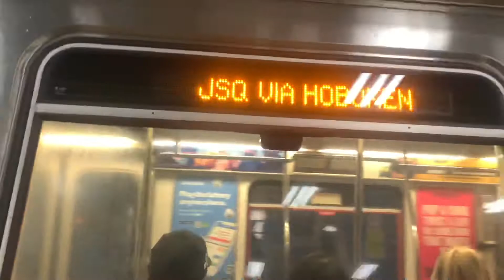Path train pa5 arriving at 33rd street